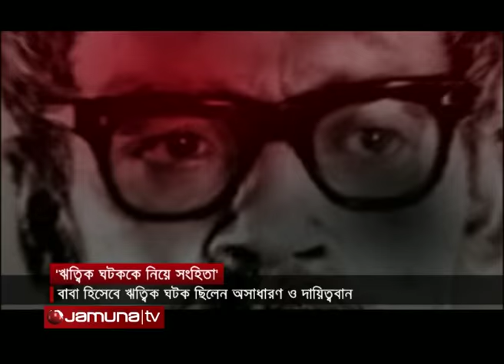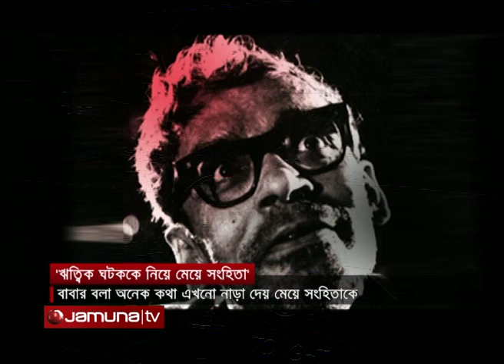Samhita Ghatak Talking About Ritwik Ghatak | Interview Part 01 & 02 | News- Jamuna TV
Format: News
On Air Date: 18 & 19 Feb 2016
Program : Showbiz Tonight
Samhita Ghatak Talking About Ritwik Ghatak.